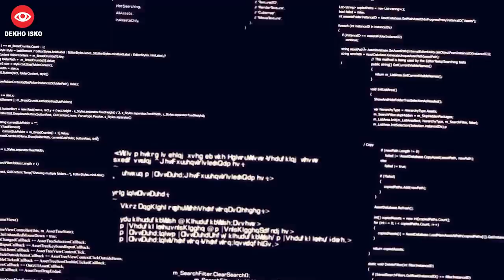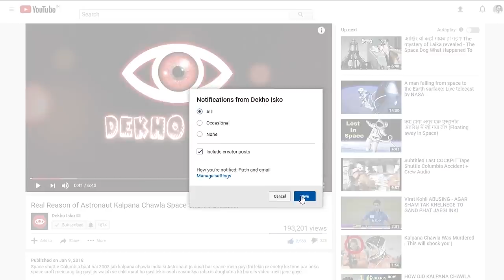Attention iPhone Users WhatsApp Will Stop Working || Tech 246